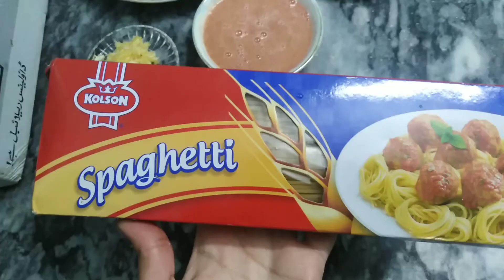Chicken Chowmein recipe |Restaurant style Chowmein | Chinese style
Chicken Chowmein recipe!!

Chicken
Capsicum
CARROT
Garlic paste
Tomato & green chili paste
Salt
Black pepper
Red chilli flakes
Chili sauce

Keep watching and supporting us